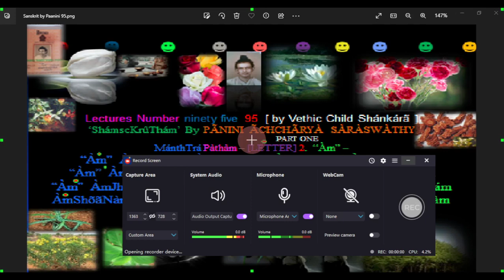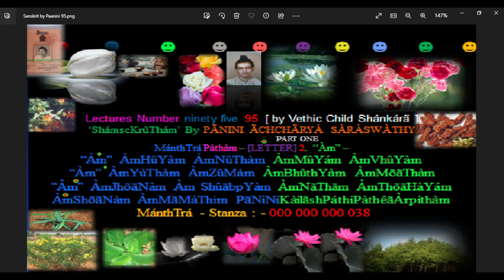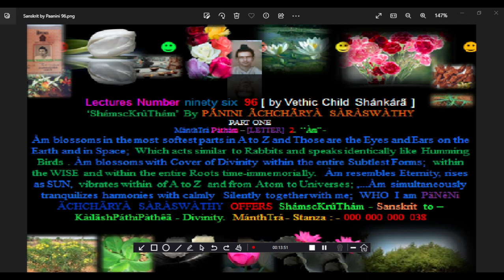ShámscKrûThám’ By PÃNINI ÃCHCHÃRYÀ SÀRÀSWÀTHY 37 a & 37 b lectures series 96 and 97-ancient music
ShámscKrûThám’ By PÃNINI ÃCHCHÃRYÀ SÀRÀSWÀTHY 37 a & 37 b lectures series 96 and 97-ancient music  - Bells Conch Damarukam